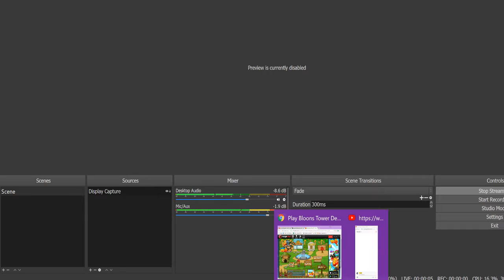Chill Day Saturday - Let's kill some balloons!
Not in my usual place and set up, so let's just chat and have fun!

Hi!
I'm Jander. I am just your average joe that loves to hang out and play video games with people! if you just wanna chill out and laugh together then you came to the right place!

I stream video games several times during the week which you can see down below.

Minecraft Mondays - 7PM ET
The Jander Standard Tuesdays - 7PM ET
Full day Friday - 7PM ET
Coffee Game Time - Noon ET
SOCIAL MEDIA!